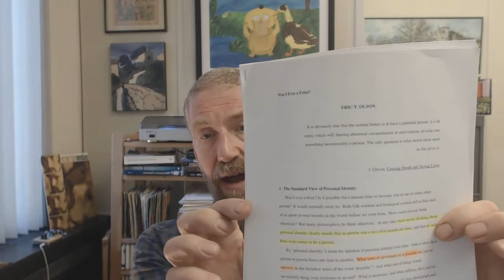Philosophy in Film, Unit 6: Personal Identity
Stich/Donaldson, Eric T. Olson, Derek Parfit